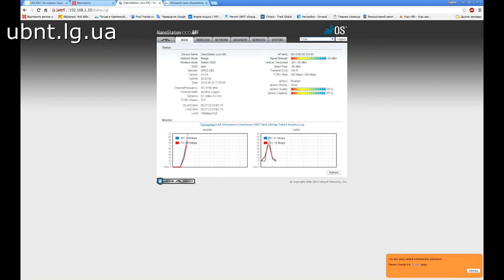замена усилителей SE2593A20 (AN)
Замена усилителей вай-фай в Loco M5. Жутко неудобно было паять из-за камеры и дополнительного освещения.